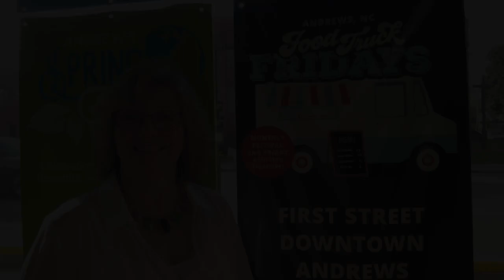Food Truck Fridays in Andrews NC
Every 2nd Friday from April through September